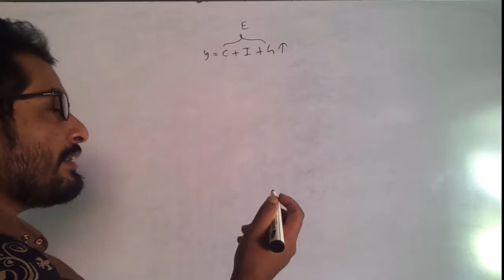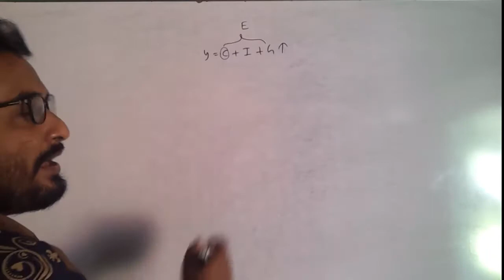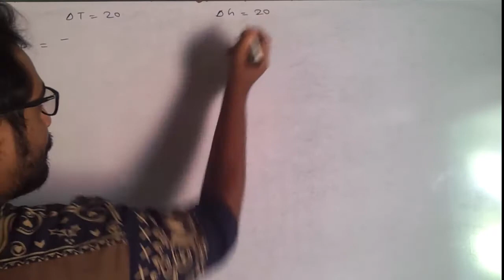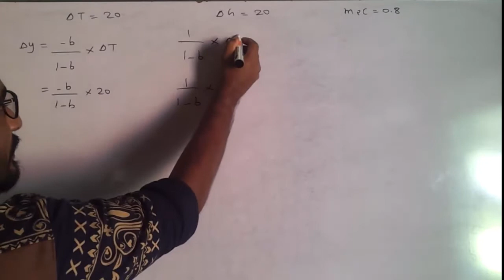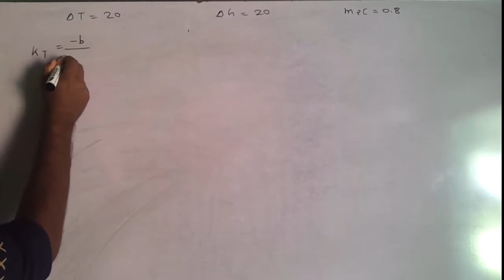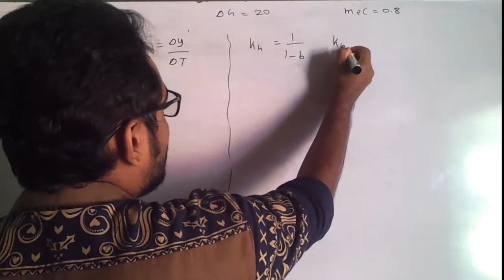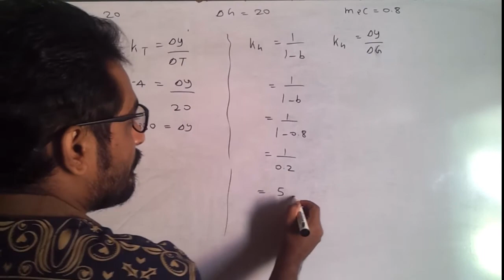Short video සාර්ව ආර්ථික සමතුලිතය 01 - සමාහාර ඉල්ලුම හා රාජ්‍ය වියදම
සමාහාර ඉල්ලුම හා රාජ්‍ය වියදම VIDEO LESSON